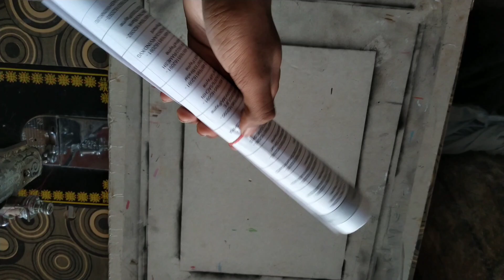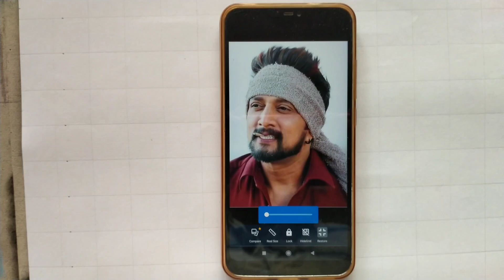ಕಿಚ್ಚ ಸುದೀಪ್ ಸರ್ Drawing/Kicha Sudip Sir Drawing ❤️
Hi ಗೆಳೆಯರೇ ನನ್ನ Drawing vidio ನಿಮಗೆ ಹೇಗೆ ಅನಿಸಿತು ಮತ್ತು ಏನಾದ್ರೂ ಡ್ರಾಯಿಂಗ್ನಲಿ ಮಾತಲ್ಲಿ ತಪ್ಪಾಗಿದ್ದರೆ ಕ್ಷಮಿಸಿ.
ಏನೇ ಡೌಟ್ ಇದ್ರೆ coment ಮಾಡಿ ಜೈ ಶ್ರೀ ರಾಮ್